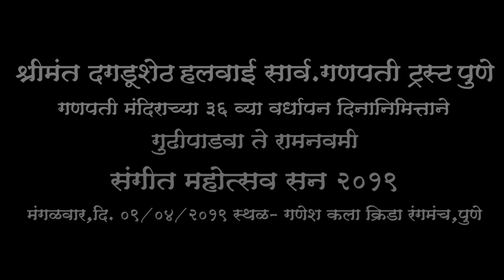संगीत महोत्सव दिवस-४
श्रीमंत दगडूशेठ हलवाई सार्वजनिक गणपती ट्रस्ट आणि सुवर्णयुग तरुण मंडळातर्फे दगडूशेठ गणपती मंदिराच्या ३६ व्या वर्धापनदिनानिमित्त संगीत महोत्सवाचे आयोजन गणेश कला क्रीडा मंच येथे करण्यात आले आहे. यामध्ये फिटे अंधाराचे जाळे कार्यक्रमात सादरीकरण करताना श्रीधर फडके, शेफाली कुलकर्णी-साकोरीकर,  शिल्पा पुणतांबेकर आदी.